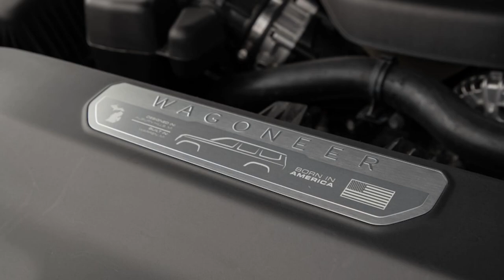2022 Jeep Grand Wagoneer - INTERIOR ($75.000) - Luxury SUV